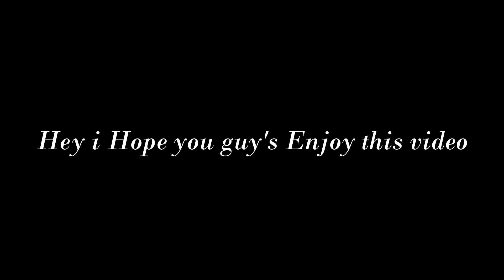GTA 5 - i'm YOUNG Reckless (#1)😂By (KING D ANDERSON)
LIKE DOWN BLOW